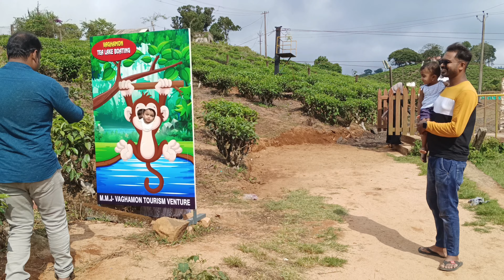a family entertined travel vlog. designer abitha aslam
this vlog is entertined for family lovers. this video has include family funs.